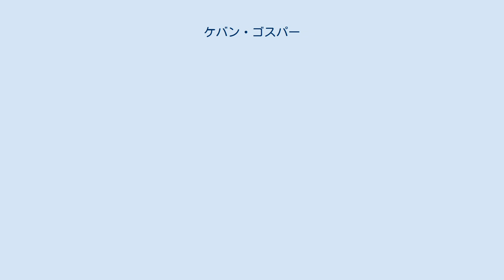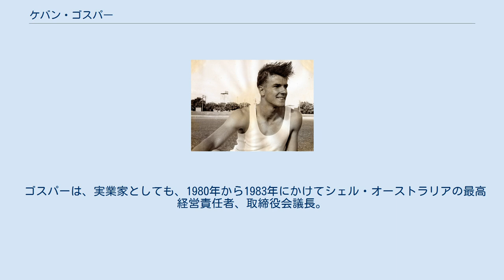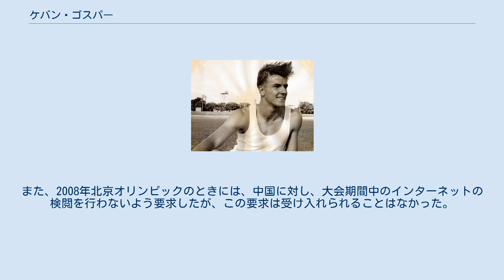ケバン・ゴスパー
1951年当時のゴスパー ケバン・ゴスパー（Richard Kevan Gosper、1933年12月19日 - ）は、オーストラリアの陸上競技選手。
1950年代に活躍した400mを得意とした短距離選手。
1956年メルボルンオリンピックの銀メダリスト。
現IOC名誉委員。
 ゴスパーは、選手として、1956年メルボルンオリンピックと、1960年ローマオリンピックに出場。
メルボルン大会では、4×400mリレーで、3分06秒0でアメリカに次いで銀メダルを獲得している。
 ゴスパーは、オリンピック・ムーブメントに多大な功績を残している。
1977年にはIOC委員に任命され、後に副委員長に就任。
2000年に母国で開催されたシドニーオリンピックでは、組織委員会の副委員長の職を務め、2008年北京オリンピックでは調整委員会副委員長を務めた。
現在はIOC報道委員会委員長である。
 また、国内においては、1980年から1985年にかけてオーストラリア国立スポーツ研究所所長。
1985年から1990年にかけてオーストラリアオリンピック委員会委員長を務め、現在は執行理事の地位にある。
また、1993年から1996年までメルボルン市長に選出されている。
 ゴスパーは、実業家としても、1980年から1983年にかけてシェル・オーストラリアの最高経営責任者、取締役会議長。
また、クラウン・カジノやライオンネイサンをはじめ多くの企業の役員を務めた。
 ゴスパーは、陸上競技とオリンピック・ムーブメントの発展に貢献したとして、2000年にオーストラリアスポーツメダルを授与される。
また、同様の章をフランス、オランダ、スペイン、モナコそしてセネガルでも受章している。
 ゴスパーは、2000年のシドニーオリンピックの聖火リレーにおいて、オーストラリア人として最初に聖火を受け取る役に決まっていたギリシャ系の少女に代えて自分の娘にその役を与えたことから大きな批判を受けた。
また、2008年北京オリンピックのときには、中国に対し、大会期間中のインターネットの検閲を行わないよう要求したが、この要求は受け入れられることはなかった。